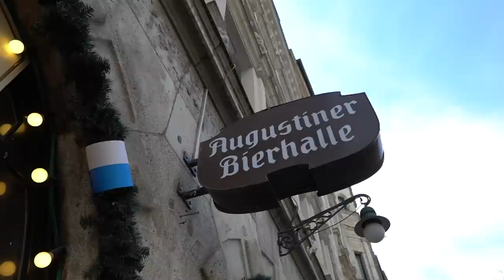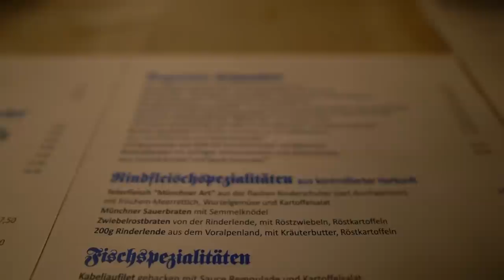WE VISITED THE OLDEST BREWERY IN MUNICH, GERMANY (and didn't like it)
We are on a mission to pursue all of the goals and dreams on our official Bucket List! We have lots of HUGE adventures and we are so glad you are here to come along with us!

Love Mexico as much as we do?! That’s exactly why we started our very own coffee company! Check out Con Todo Coffee for 100% Mexican coffee straight to your door!